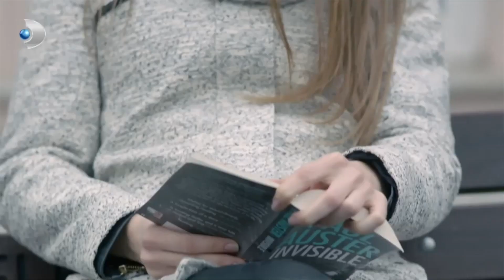Irmak, Pamir'i İlk Kez Gördü! - Merhamet 43. Bölüm